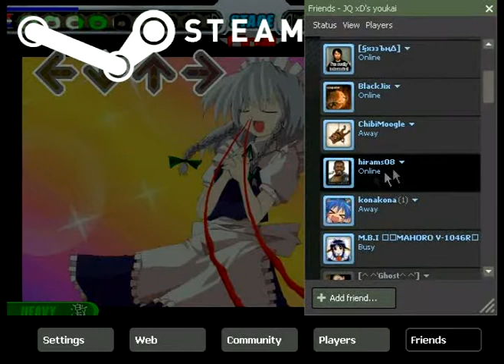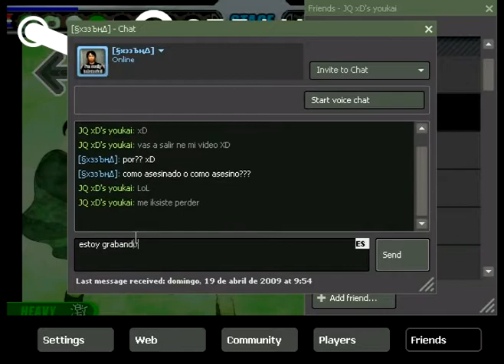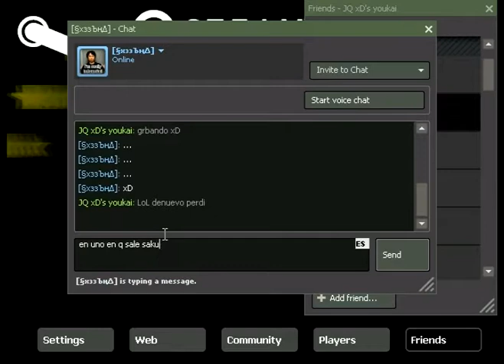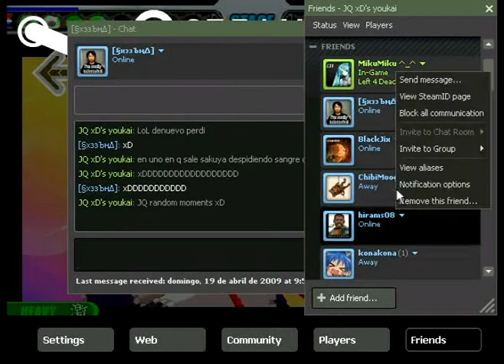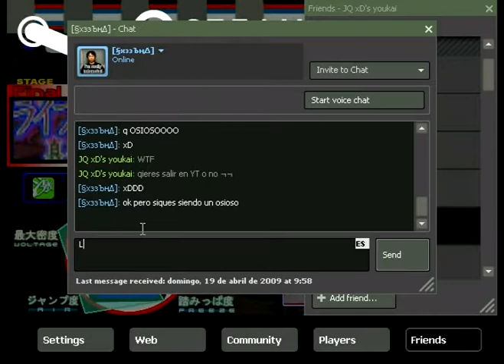JQ's little random moment with Netkay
xDDDDDDDDDDDDDDDDDDDDD
es d esos dias en q c demoran en el baño y no t puedes concentrar y haces un video a pura weba